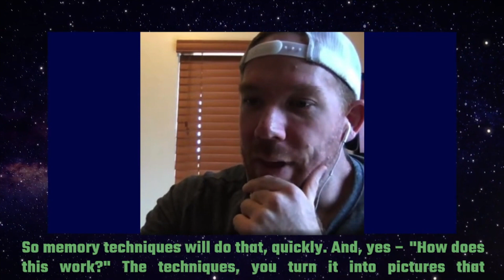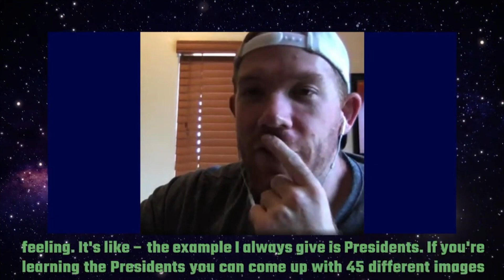You DO NOT have to understand information before placing it in a Memory Palace | With Nelson Dellis